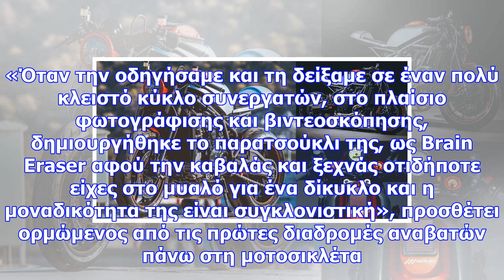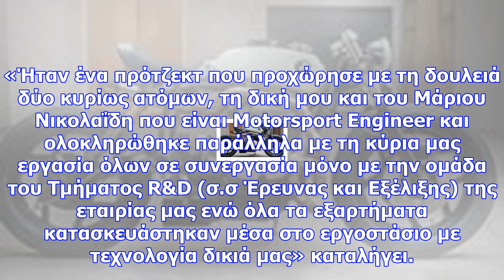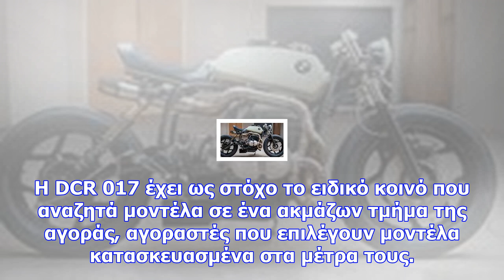Αυτή είναι η πρώτη ελληνική μοτοσικλέτα - δείτε τη (pics+vid)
Η πρώτη ελληνική μηχανή που «πατάει γκάζι» για μια αγορά σε ραγδαία άνοδο παγκοσμίως, αυτή των ειδικ...